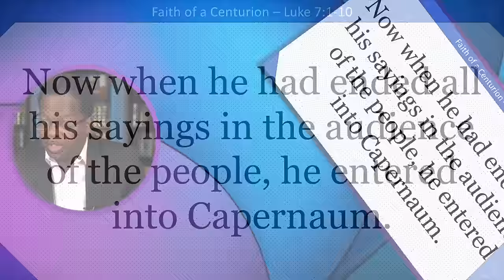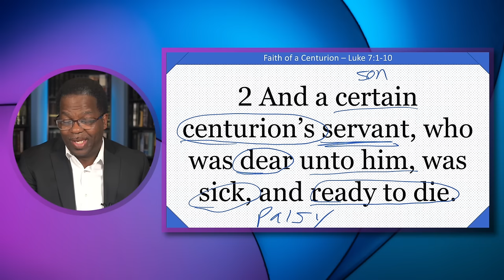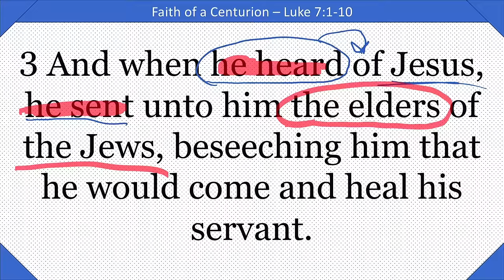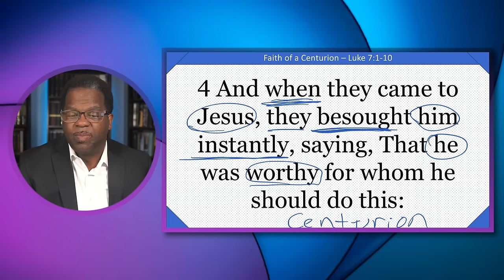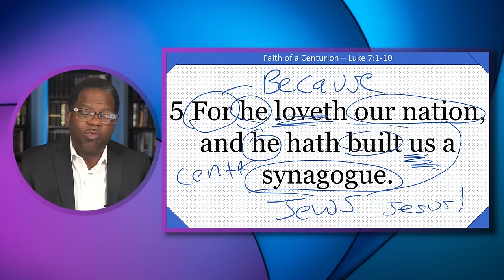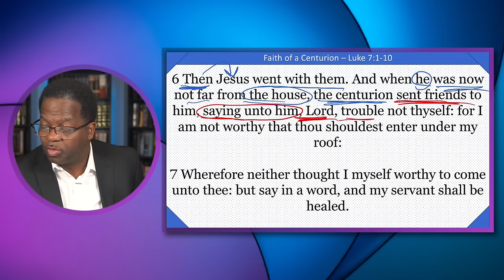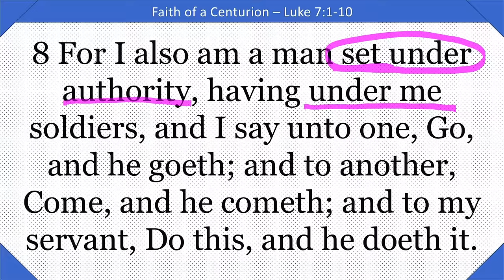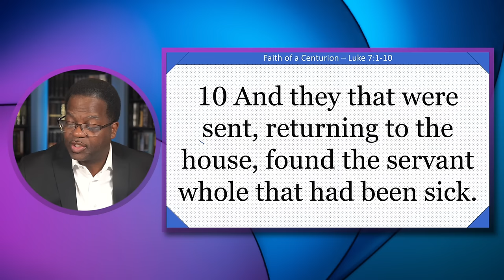Faith of a Centurion, Luke 7:1-10, April 14, 2024, Sunday School Lesson (International)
Faith of a Centurion, Luke 7:1-14, International Sunday School, Click notes

✅Givelify.com / New Nation Anointed Ministries COGIC

📖Topic: Faith of a Centurion